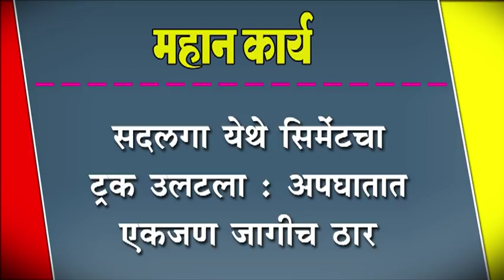सदलगा येथे सिमेंटचा ट्रक उलटला : अपघातात एकजण जागीच ठार